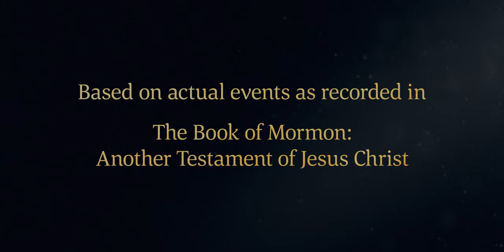Lehi Blesses the Children of Laman and Lemuel | 2 Nephi 4:5–9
Lehi, a Book of Mormon prophet, blesses his family and tells them that their descendants will not perish but will ultimately be blessed.

Based on 2 Nephi 4:5, 7, 9:
5 But behold, my sons and my daughters, I cannot go down to my grave save I should leave a blessing upon you; for behold, I know that if ye are brought up in the way ye should go ye will not depart from it.
7 Wherefore, because of my blessing the Lord God will not suffer that ye shall perish; wherefore, he will be merciful unto you and unto your seed forever.
9 And he spake unto them, saying: Behold, my sons and my daughters, who are the sons and the daughters of my second son; behold I leave unto you the same blessing which I left unto the sons and daughters of Laman; wherefore, thou shalt not utterly be destroyed; but in the end thy seed shall be blessed.